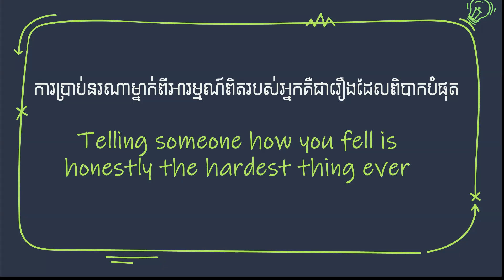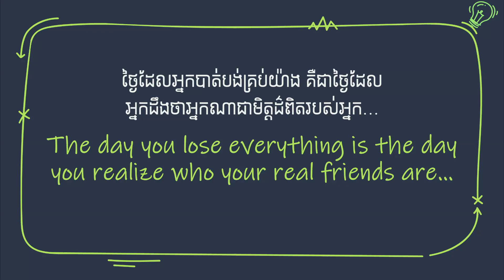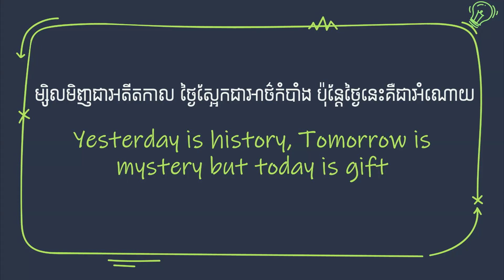សម្រង់សម្ដីខ្មែរ-អង់គ្លេងល្អៗ​ - Best Quote​ Ever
សម្រង់សម្តីល្អៗជាភាសារខ្មែរនិងអង់គ្លេងដែលខ្ញុំបានយកចេញពី Internet